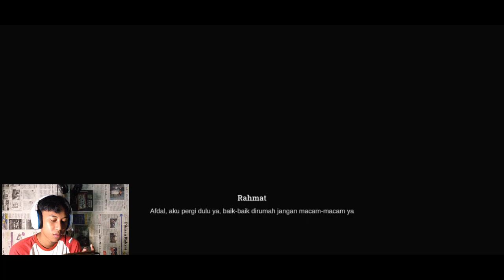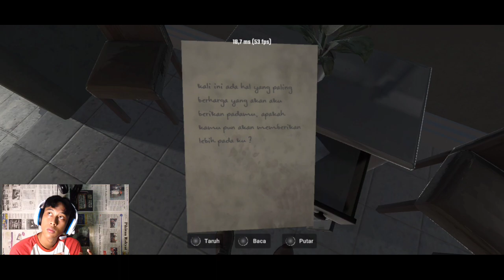Game Horror Mirip Pamali Buatan Indonesia - Jurnal Malam Horror Game Part 1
Game horror android ini adalah game buatan orang indonesia ( @Rima Studio)  yang mirip dengan game pc buatan indonesia juga yaitu game Pamali yang di mainin oleh MiawAug AciGamespot Dan yutuber lain juga mainin game palami ini. Dan di video ini aang nemuin Easter Egg ACI GameSpot Loh

Enjoyin duduk atau rebahan ambil posisi senyaman mungkin lalu tonton videonya

Terima kasih yang udah nonton video² Aang,Like jika kalian suka videonya,Share jika kalian suka channelnya, dan komen semau kalian dan komen terbaik akan aang kasih pin,aang usahain bisa bales komen kalian :)

Youtuber panutanku adalah paling pertama MiawAug yang selalu menghibur setiap hari apapun gamenya yang kedua Koalapo wkwk itu dulunya kalo skrang Koalapo tok, aku terinpirasi dari dia tentang editan meme kocak dan menghibur. Masih banyak sih youtuber motivasi untuk channel ini diantaranya Aci GameSpot, Bang Alex, Benny Moza, Jess No Limit, Christhoper Devin,Thejoomers,gogogoy,levinho,ruppo

Jadi gw di setiap video menchallenge diri gw sendiri dengan cara jangan bilang kata:
Guys,cuy,bro,coy,gays
Always
Slur = Dulur = Saudara

Peralatan Shooting:
Gw serba pake hp
Main + Record di hp: Vivo Z1 pro
Camera + mic di hp: iPhone 5
Ngedit di hp: Vivo Z1 pro
No PC soalnya belum punya PC. Doakan saja ya

Tag Game : Jurnal Malam

Tag Video: meme,meme kocak,kocak gaming,gaming meme,meme anjay,anjay,lucu,koplak,menghibur,komedi,tukang lawak,ngakak online,ngakak bareng,Apiddo,Apid Games,Apid Genshin,Ngakak,video gokil,lucu ngakak,ketawa,guyonan kekinian,humor,ngakak kocak video,ngakak online,video lucu,lucu gaming,ngakak tiap hari,terhibur tiap hari,update tiaphari,gokil kocak,gaming ngakak,Free fire kocak,free fire berkelas,free fire prank,free fire cewek,free fire jumshot,free fire editor berkelas,mobile legend funny moment,game kocak,game humor,gamers Kocak,gamers bikin ngakak